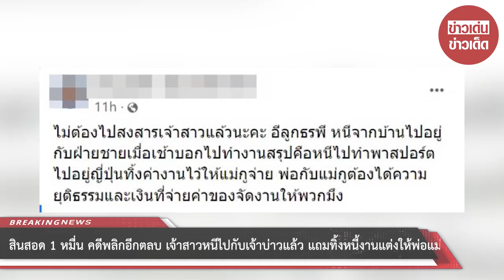สินสอด 1 หมื่น คดีพลิกอีกตลบ เจ้าสาวหนีไปกับเจ้าบ่าวแล้ว แถมทิ้งหนี้งานแต่งให้พ่อแม่ใช้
ขอบคุณ  เฟซบุ๊ก นิวยอร์ก นันณพัทรศาฯ